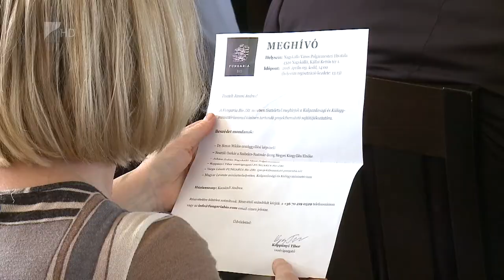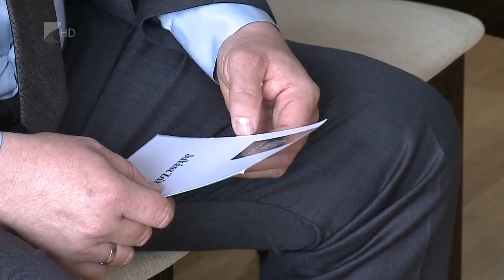Gombafeldolgozó épül Nagykállóban - Kölcsey Tv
Tíz és fél milliárd forintból épül új gombaipari komplexum Nagykállóban. A komposztgyártó, gombafeldolgozó és gombakutató központ közel háromszáz embernek biztosít majd munkalehetőséget. A korszerű, környezetbarát rendszer az év minden szakában európai minőségű és mennyiségű áru előállítását teszi majd lehetővé.